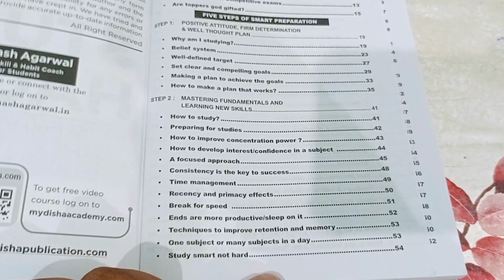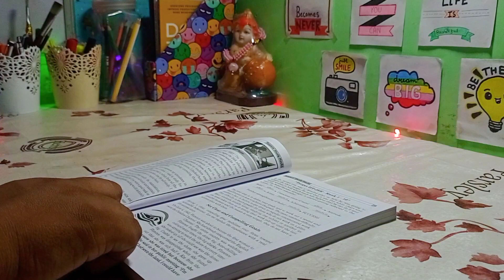Study vlog📚 | Class 11th grader student |JEE Aspirant | Productive vlog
Hi everyone, 😉

 This video is going to be new study vlog .( A NORMAL DAY OF 11TH GRADER STUDENT)

 Q: Device i use for filming?
👉 Redmi Note 9
Q: Which App did i use for editing?
 👉Vita, Video Maker, Kinemaster
       and for thumbnail: Adobe Express , Picsart  [All are Phone App].